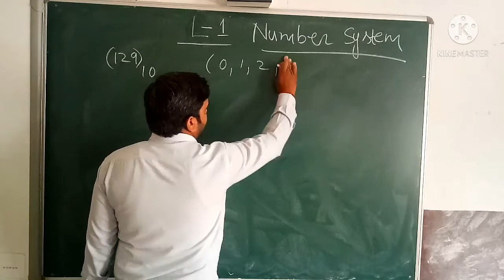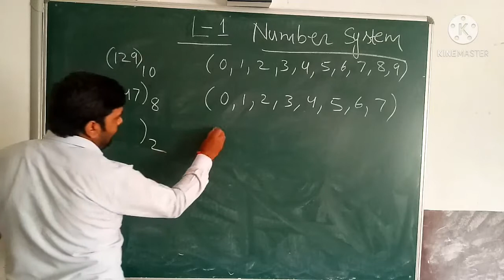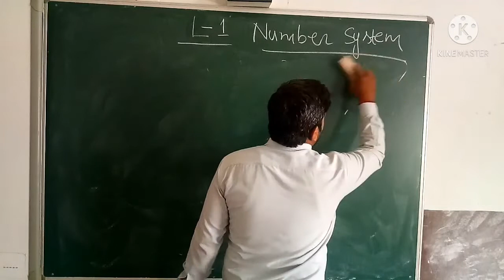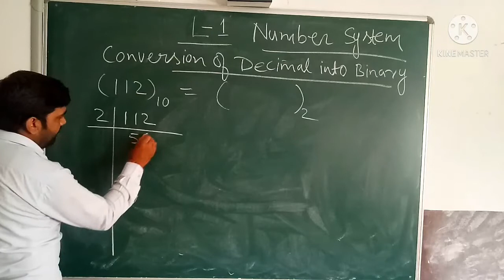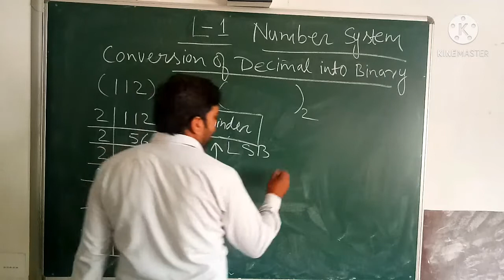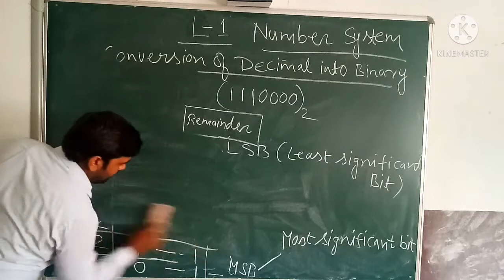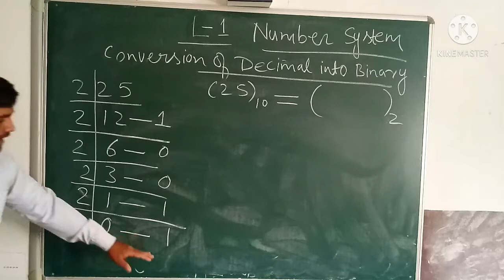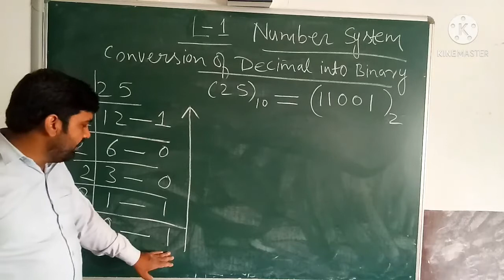Lesson 1 Part 2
This video is for Number System